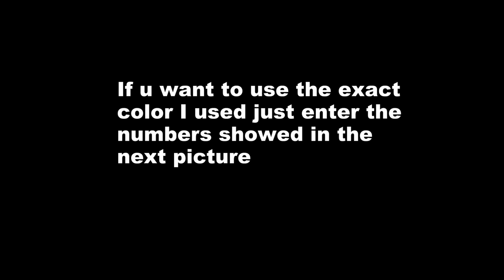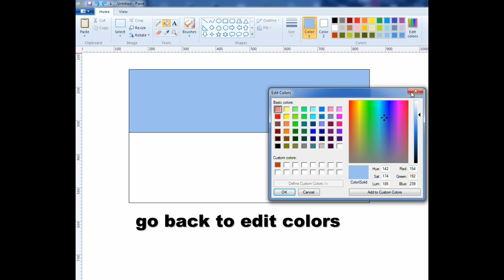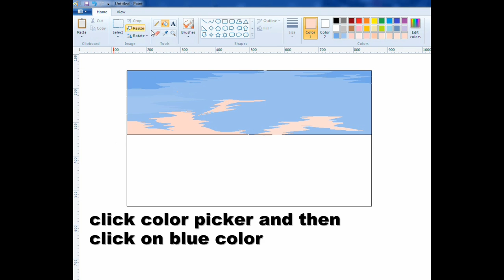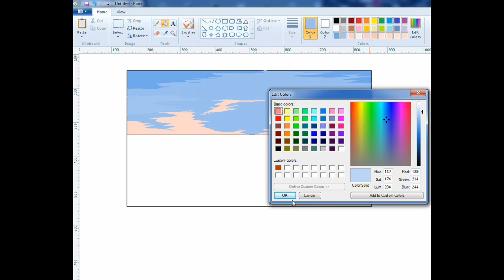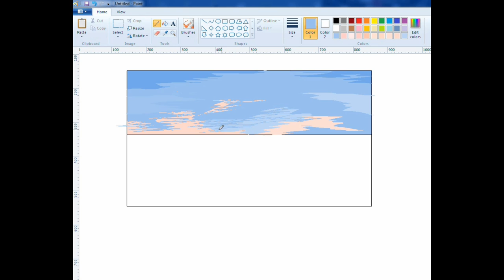MS Paint Beginners Tutorial - Part 1:How to draw sky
This is my imaginary scenary...I used just my laptop to draw this...I am not using any other input devices...this is not a speed painting...this is the actual speed painting to show you all the steps...I am not a trained artist...this is just my way of painting. This is for all those subscribers who want to learn how to draw in ms paint...Hope this helps you...Let me know if you have any doubts. thank you